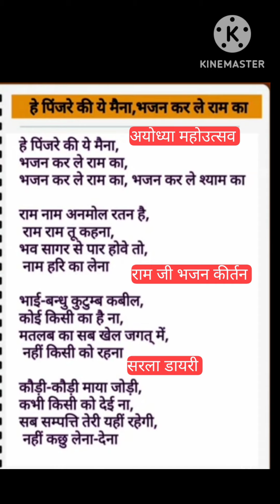bhajan_with_lyrics अयोध्या महोउत्सव रामजी अद्भुत भजन 🙏 हे पिंजरे की मैना भजन करले राम का।